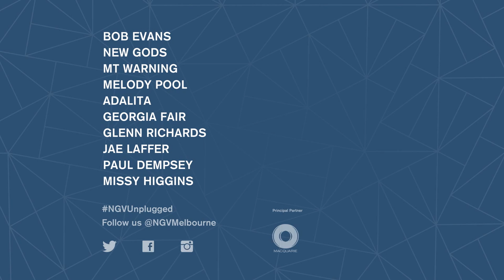Unplugged Live | Portrait of an Artist with Adalita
A live performance and in conversation with Jae Laffer and Adalita exploring the theme 'The Loved One'.